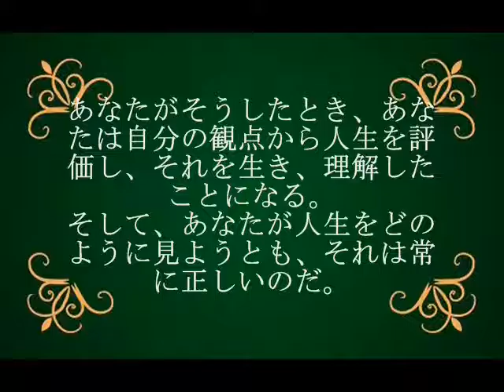誕生日に贈る言葉～10月2日生まれの美的センスがよいあなたに－聴きものがたり